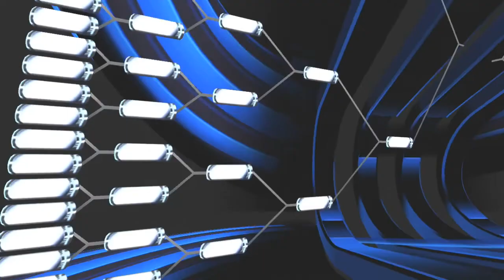(NCAA Basketball 20) NCAA Tournament 1st Round (Butler Bulldogs vs Seton Hall Pirates) PS3